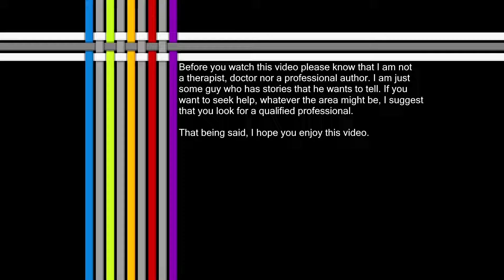ACERVO (S1 Finale) A season full of random texts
Hey, if you want to see more of me consider checking out my other social medias, in there you’ll find other stories and updates as well.

Anyway, I hope you enjoyed the video and please stick around for more content to come!